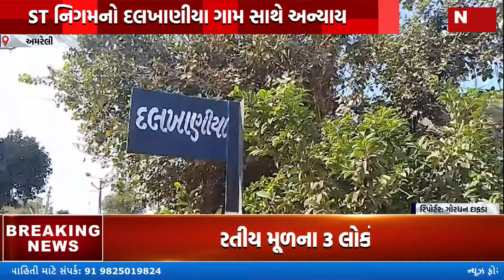અમરેલી એસટી નિગમ દલખાણીયા ગામ સાથે હળ હળ તો અન્યાય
Top Headlines
News Flash